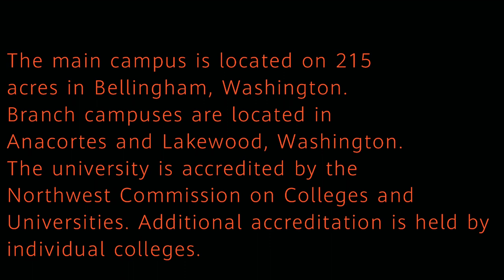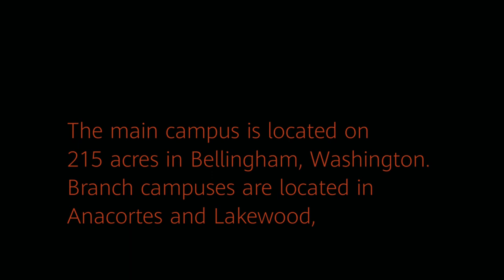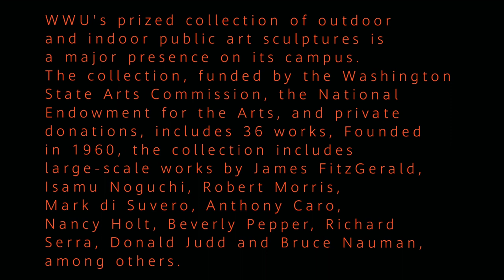Western Washington University Bellingham, Washington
Western Washington University (WWU or Western) is a public university in Bellingham, Washington. The northernmost university in the contiguous United States, WWU was founded in 1893 as the state-funded New Whatcom Normal School, succeeding a private school of teaching for women founded in 1886. In 1977, the university adopted its present name.